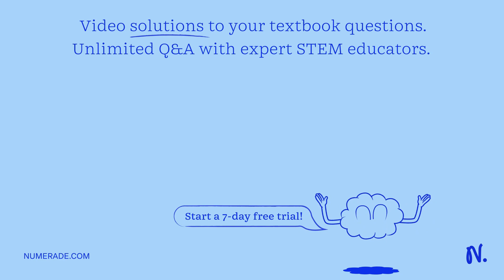Where does the supinator muscle originate? Lateral epicondyle of the radius Medial epicondyle of th…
Where does the supinator muscle originate? Lateral epicondyle of the radius Medial epicondyle of the humerus Lateral epicondyle of the humerus Posterior surface of the distal ulna Lateral supracondylar ridge of the humerus Proximal end of the radius